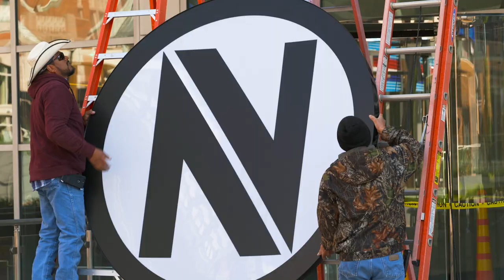How Trill Helped Crimzo Find His New Home With the Dallas Fuel | Beyond the Fuel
From Envy’s fantastic Contenders run to his flex support role on the Fuel, Crimzo walks us through his remarkable esports journey with his sidekick. This week’s Beyond the Fuel we get a glimpse at the Envy HQ, Dallas living, and poking fun with Trill.